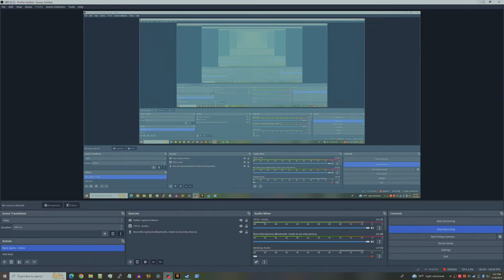Bit Wrecked - 7 Days to Die, Wileho County Run - Day 2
Day Two:
Con: It is colder here.
Pro: There is food just...you know...just walking around.

This channel is AD-free, now and always.

Mell-ø→  • mell-ø – Nova  "

Current Tags
7 Days to Die,7dtd,Alpha 21,Interactive Storytelling,Horror,Survival,Zombies,Gameplay Commentary,MOD,Series,4K,rpg,rpgs,Indie,indie games,strategy,strategy video games, no ads, Ad-Free